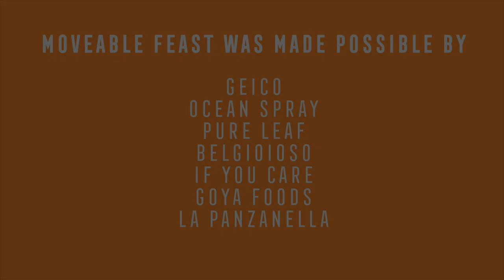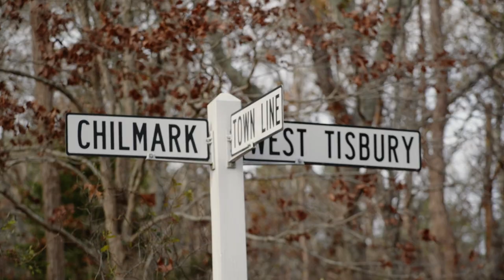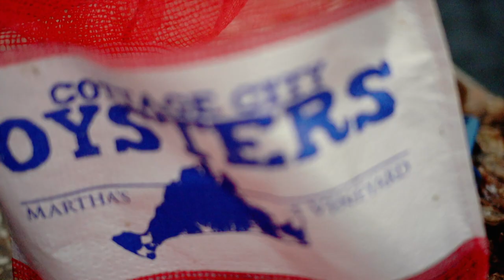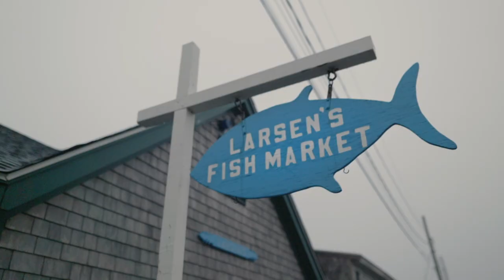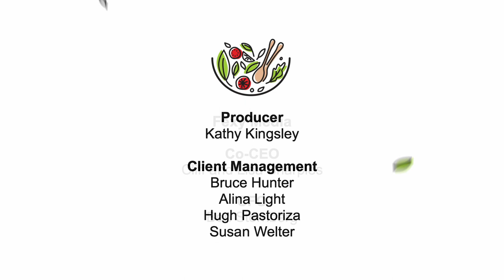Martha’s Vineyard: North Tabor Farm | Moveable Feast Season 1 | Lifestyle Food & Travel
Chris Fischer and Daniel Eddy cook up a feast in a wood-fired oven at North Tabor Farm--fluke with brown butter and oysters; a classic green salad with shallot vinaigrette; and potato and fennel gratin with green tomatoes and cilantro.

Alex Thomopoulos joins local chefs and food artisans to sample the best of New England cuisine, including a pop-up feast on Martha’s Vineyard.